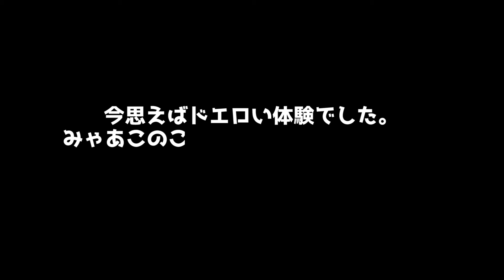【女の子の日あるある】目の前でタンポンの挿入を見られた事件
２枚重ねても漏れるときって寝相どうなってるんですかね・・・。

女の子の日は大人しく安全日〇〇つです...。

上の動画には続きがあって。。。
【人生初のレズ〇〇を呼んでみたら、拘束され手マンで激しく〇されました】

リアルな体験を全て公開した、刺激的な作品になっておりますので、閲覧はおひとりのときにどうぞ…

（Hな）おうち時間、楽しめること間違いなし。。。

出張先でSMのレズ〇〇を呼んでみたら。
ドSなお姉さんにガンガン責められてしまい...
拘束されながら理性を保てなくて激しく〇ってしまう。。

レズ〇〇って、こんなにすごいんですか・・・？(;'∀')

㊙️動画はコチラからのぞいてみてね

実は↑のビジネスホテルで他にもやっちゃいました…→【お風呂にハッカ油を垂らしてリラックスしようとしたらそれどころじゃ無くなっちゃいました...】

⚠みゃあこの夜更かし動画、覗いてみる？

住んでいる下宿で振動する物を使うとクレームが来ちゃうので、最近は外で××なことしてます。

このYouTubeは物語のほんの一部。

この後受付から電話がかかってきてしまって見つかってしまうかも...。

※こんなに外でドキドキしちゃった体験、今回が初めてでした。。。

「カラオケで隠れてイケないことしていたら、まさかの店員から呼び出しされてしまい・・・。」

呼び出されてどうなっちゃうの～。

とりあえず出禁にはならなかったけれど。。

まさかの最後に外で。。。

※みゃあこと一緒にスリルを味わっていただければと思います。

この時の出来事を思い出しただけでも、眠れなくなっちゃう。。。

「ローター企画のあとってどうしてるの？」

とある温泉施設で、マッサージチェアとローターのダブルマッサージを受けるYouTube動画があったんですけど・・・

帰る前に耐え切れず。

【そのまま外で・・・】

のぞいたら最後・・・。

毎日１９時に動画投稿しています(=^・^=)

みゃあこ、えっちなことに好奇心旺盛なので・・・。

オススメの？食い込みぱ○つで剃毛をやってみたところ、つるつるになったのが気持ちよくて、やってしまいます…(*/□＼*)

何をやってしまったのかは、、みゃあこの日常エログからどうぞ…

↓⚠️過激なアングルと1人エ○チのシーンが見れちゃうので、お気を付けて・・・こんな感じ方じゃ物足りないっていう方は…(*´σｰ｀)↓

夜更かし促進・・・//

いつも応援コメント、えろえろコメントくれる皆様、ありがとうございます✨

YouTubeで頂いた質問は、動画でお返事することが多いです！

毎日㊙ネタ、つぶやいてます。。(∀｀*ゞ)

すっぴんやお出かけ風景など見たい方はこちらから↑

▼毎週金曜日23時からの生配信はコチラ✨

▼みゃあこのゲーム実況ちゃんねる

私自身過去の性によるトラウマで苦しんでいて、
それを解決するために多くの方法を試してきました。
しかし根本的になかなか解決することができず…。

そこで女性の性を持つことを楽しもう、という考え方に切り替えたときに、ようやく生きやすくなりました。

性に対してトラウマがある人や
それにまつわるストレスや悩みを抱える人に向けて、
少しでも症状を改善できるようなコンテンツを提供していきます。
※今回の動画は性的なコンテンツではなく、
あくまで個人のトラウマを解決するための考え方の提示、教育を目的にしています。